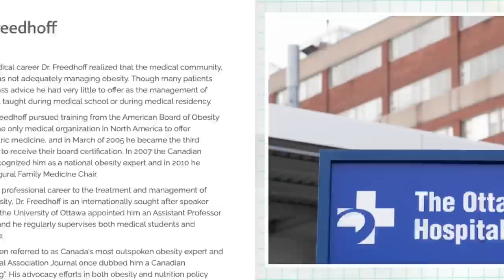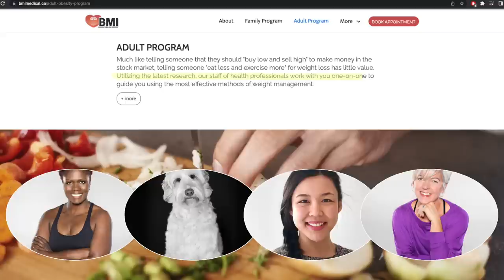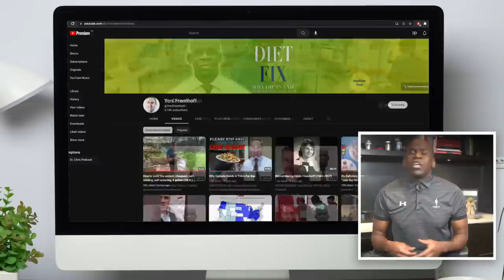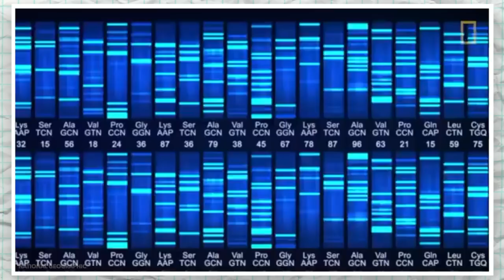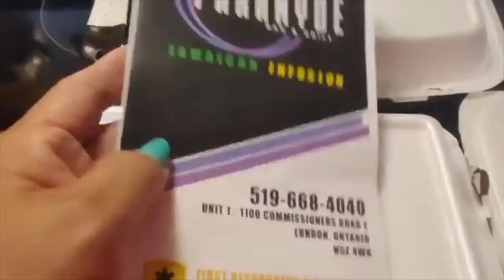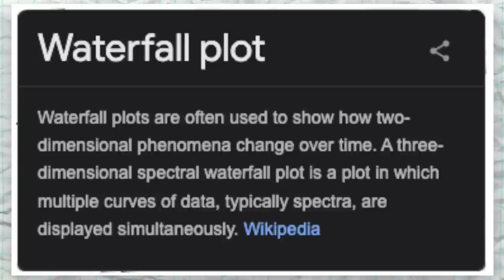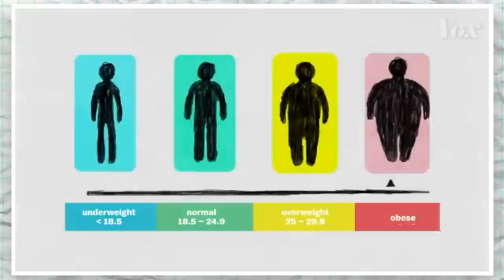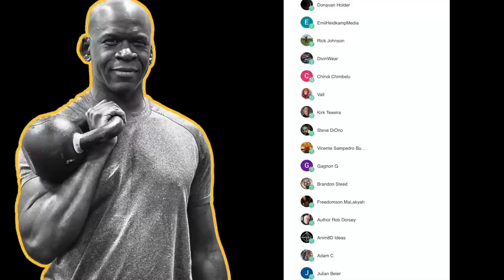BEST WAY TO LOSE WEIGHT? - What You NEED 2 KNOW | OBESITY EXPERT Calls Me Out!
In this explainer video, orthopedic surgeon Dr Chris Raynor discusses the topic of obesity with leading obesity expert, Dr Yoni Freedhoff. Together, they review the recent Dr Chris video, Is THIS Healthy? Surgeon Reacts to Obesity Epidemic & Fat Shaming.

And if you want any additional information on obesity and its treatment, you can check out Dr. Freedhoff here on Youtube at: @YoniFreedhoff